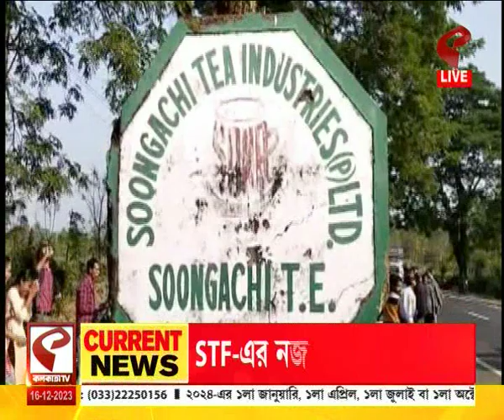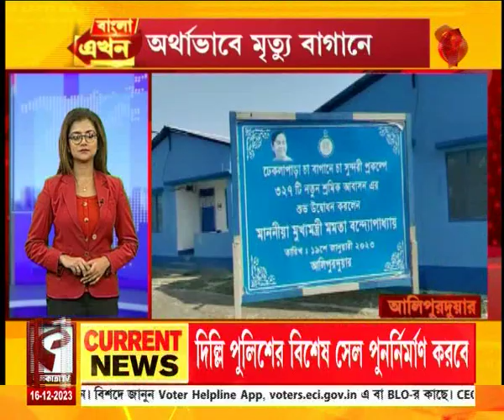বাংলা এখন (Bangla Ekhon) | বাংলা এখনে দেখুন রাজ্যের সবচেয়ে আপডেট খবর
website link for this copy :
@Kolkata Tv